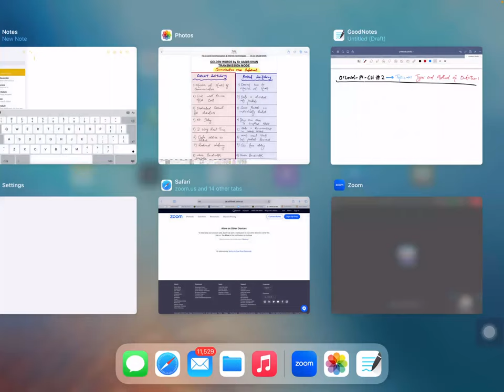DATA PACKETS | Chapter 2 | Lecture 1 (O and A level Computer Science)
O LEVEL COMPUTER SCIENCE (2210)
DATA PACKETS | Chapter 2 | Lecture 1